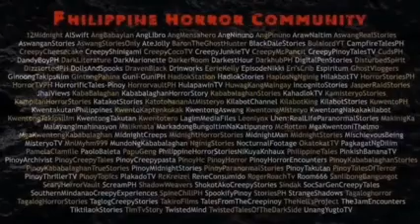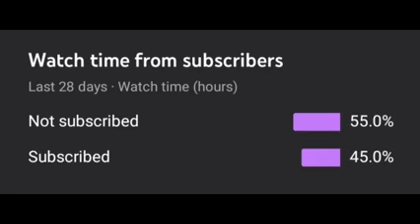SA PAGKAGAT NG DILIM | SEASON 3 FULL | ANG PAGSASANIB PWERSA NG MGA MAKABAGONG NILALANG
Narrated by: Crypt kee per
TITLE: JUNYA ANG PRINSIPE NG MGA ASWANG AT BAMPIRA | "SA PAGKAGAT NG DILIM" (ASWANG VS. BAMPIRA)
SEASON 3 (EPISODE 13 TO 18)

ORIGINAL STORY BY BLACKSUN

Sound effects:
Sound effects are made by me or came from youtube library and it's free to use

KUNG NAIS NYO PONG MAGBAHAGI NG INYONG ISTORYA, HALAW MAN SA INYONG MALAWAK NA IMAHINASYON O MAGING HANGO SA TOTOONG BUHAY AY MAARI NYO PONG IPADALA SA PAMAMAGITAN NG SULATRONIKO ⬇️ MARAMING SALAMAT MGA KA "ISTORYAHE" 😊